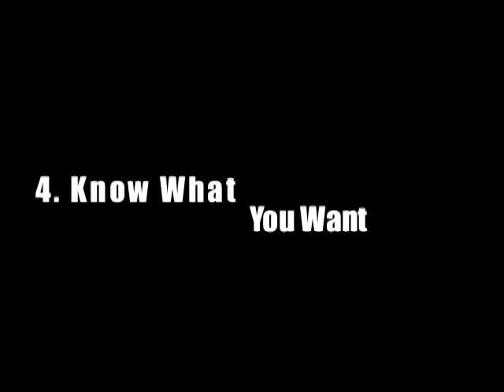Cash Register Etiquette | kelsiiimckay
Ten things I can't stand people doing when I serve them while I'm on till.
People who are on the service side of tills anywhere will understand!